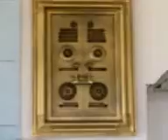Baitun Noor Zame Mosque, Uttar Baherchar, Taranagar, Keranigonj, Dhaka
Baitun Noor Zame Mosque,  Uttar Baherchar, Taranagar, Keranigonj, Dhaka, Bangladesh.